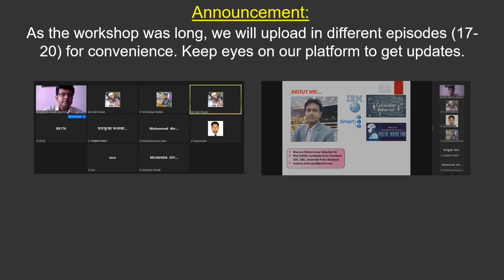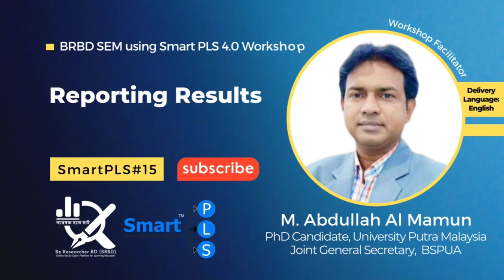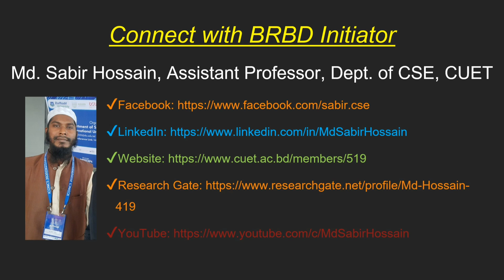Upcoming Series: SEM with SmartPLS 4.0 workshop lecture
গবেষক হতে চাই :: Be Researcher BD (BRBD) is going to arrange a workshop on 'Introduction to Structural Equation Modeling (SEM) using SmartPLS 4.0'. After successful completion of the previous similar workshops titled 'Research Methodology for Social Sciences' and ‘Statistical Data Analysis using SPSS’, SmartPLS is also designed for highly motivated students/academics/researchers/PhDs/Masters students.

𝐅𝐚𝐜𝐢𝐥𝐢𝐭𝐚𝐭𝐨𝐫:
M. Abdullah Al Mamun
PhD (HRM) Candidate & Ex-President
GSC, SBE, Universiti Putra Malaysia (UPM), Malaysia
Joint General Secretary, BSPUA
Ex-Joint Secretary & Life Fellow, BSHRM

𝐖𝐨𝐫𝐤𝐬𝐡𝐨𝐩 𝐒𝐲𝐧𝐨𝐩𝐬𝐢𝐬:
-Introduction to Structural Equation Modeling (SEM)
-Issues in SEM Modeling
-Preparation before PLS-SEM
-Basic Modeling with PLS
-Formative versus Reflective Measurement
-Measurement Model Assessment (Reliability, Convergent Validity, Discriminant Validity)
-Structural Model Assessment
-Mediating Effect Analysis
-Moderating Effect Analysis

𝐏𝐫𝐞𝐫𝐞𝐪𝐮𝐢𝐬𝐢𝐭𝐞 𝐊𝐧𝐨𝐰𝐥𝐞𝐝𝐠𝐞:
☑ Intended participants must have to complete the lectures of ‘Research Methodology for Social Sciences’ [Lectures

BRBD is an online-based non-profit open platform directed by some world-class scholars, who work tirelessly to promote research and guide young researchers whole over the world. We always try to share resources and arrange training/courses and webinars/seminars for the benefit of research enthusiasts. Previously, we conducted the country's 1st free complete online training on "How to Become a Researcher?" in Bengali. 44 students from 22 higher education institutions have participated in the live classes. The recorded lectures on YouTube received 72.5K+ views in 3 years from the last lecture uploaded.

Additionally, more than 500 lectures/tutorials on research, paper writing, publication, and higher study guidelines are available on the BRBD YouTube channel. We generally provide all courses/training, webinars/seminars, workshops, etc. for free and open on YouTube for everyone. We don't repeat any programs as everything is available on YouTube. However, many students requested us to organize the previously conducted courses/training again. Because many of you like to participate in live classes and learn directly from us. As a result, we are planning to organize a few repeated courses/training/workshops/programs in the future based on demand. Remember that these repeated programs may be charged as mentors/instructors have to spend time, merit, and experience from busy schedules. Those who are interested in paid programs (if any in the future) are advised to fill up this form Otherwise, follow our channel for free

 𝗙𝗶𝗻𝗱 𝘀𝗼𝗺𝗲 𝗿𝗲𝗺𝗮𝗿𝗸𝗮𝗯𝗹𝗲 𝗽𝗹𝗮𝘆𝗹𝗶𝘀𝘁𝘀 𝗯𝘆 𝗕𝗥𝗕𝗗:
📌 গবেষক হতে চাই লেকচার সিরিজ ।। How to Become a Researcher?:

We are now 60K+ research enthusiast members including group, page, channel, and LinkedIn. Invite your research enthusiasts friends, seniors, and juniors to our platform.